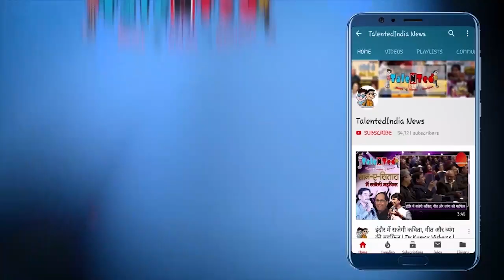यूपी के ज्यादा पॉजिटिविटी रेट वाले इन 7 जिलों में 18+वाले लोगों का वैक्सीनेशन शुरू-योगी